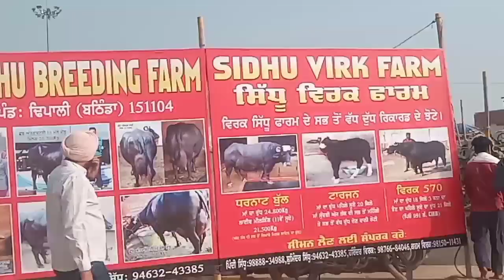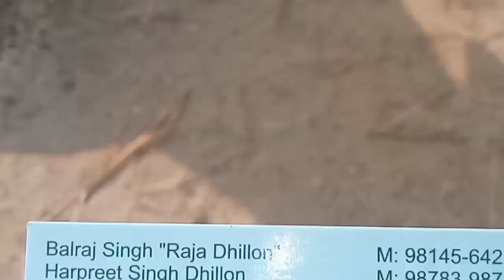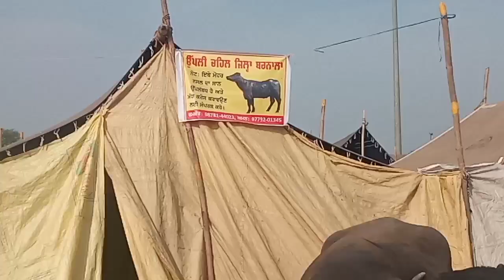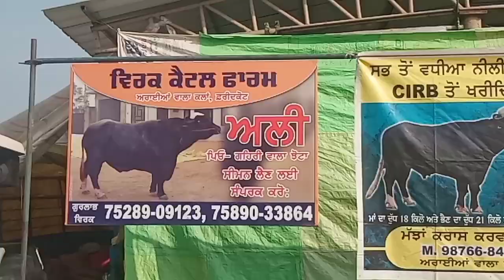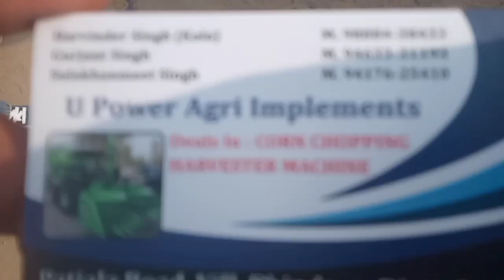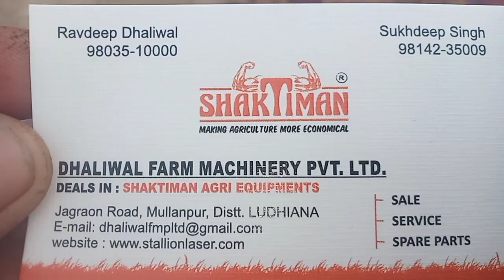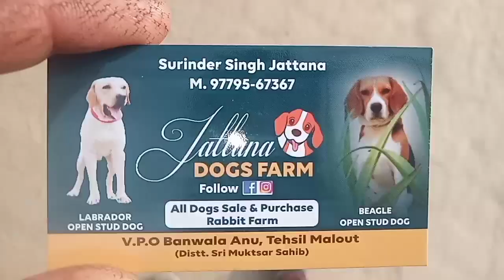BFA Pashu Mela Dhanaula 2022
Punjab da vada pashu mela
pashumelatoday
bfamela